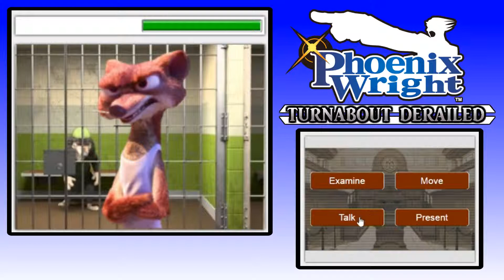My true name! - (Ep 3) Phoenix Wright: The Derailed Turnabout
- Now you know my secret.

About the game:
Phoenix Wright: Ace Attorney | Zootopia Defence is a fan made crossover of Phoenix Wright and Zootopia made by Tom117z and DoctorJohnPotters. You can play it yourself here: goo.gl/QNc4Zo